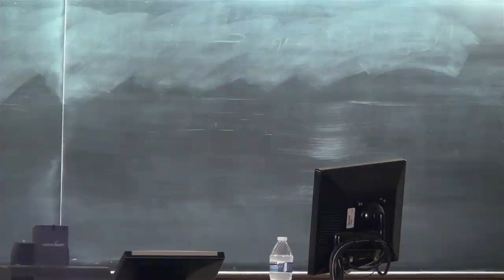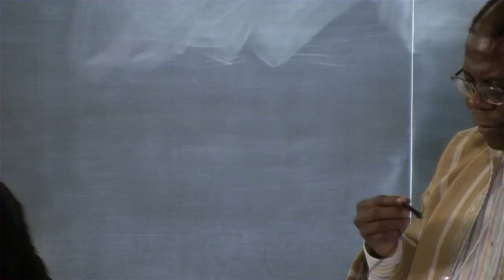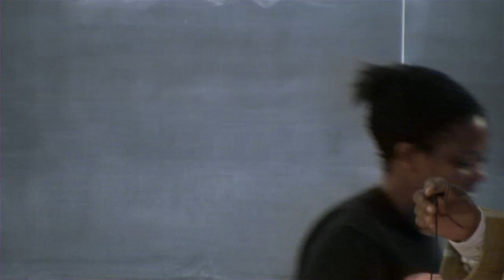2013 UTAC: Keynote Lecture on Social Movements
Professor Catherine Boone speaks about "Social Movements Around Land Claims and Land Rights in Africa". She is introduced by Dr. Aderonke Adesanya.